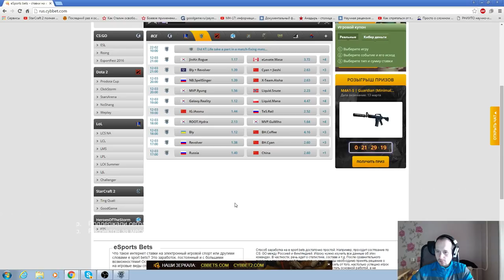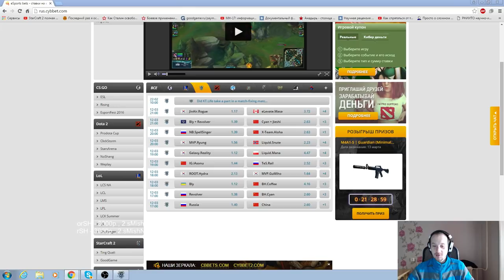Россия (+Bly) vs Китай - шоу-матч (Pomi)